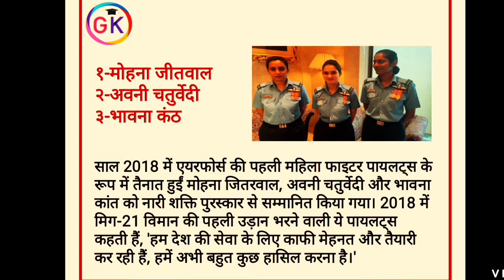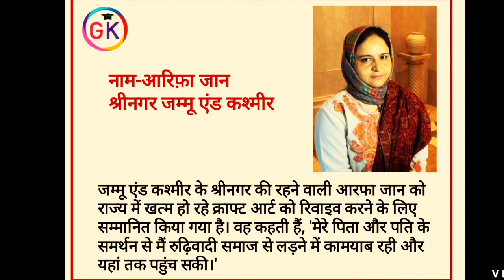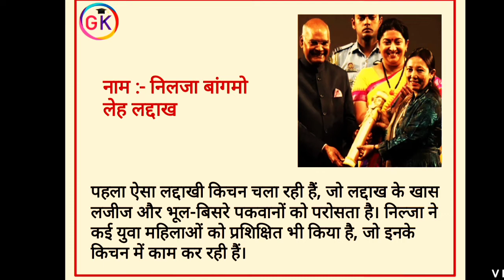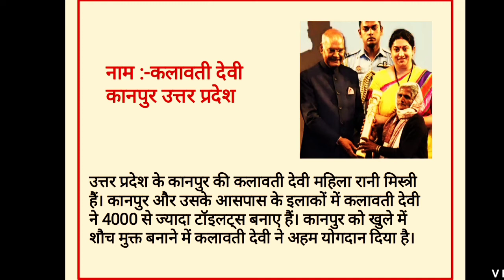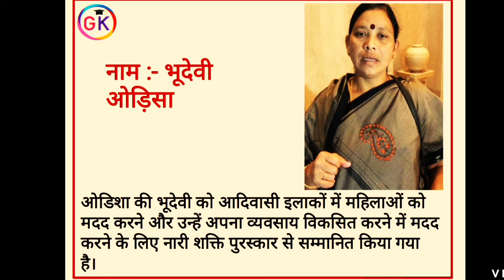नारी शक्ति पुरस्कार || 08 मार्च 2020 || Womens Day || GK Data || By Gaurav Shukla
🟢 नारीं शक्ति पुरस्कार क्या है?
🟢 नारी शक्ति पुरस्कार में कितनी धनराशि मिलती है?
🟢 किस किस को मिला नारी शक्ति पुरस्कार?
🟢 नारी पुरस्कार कब दिया जाता है?

और शेयर करना न भूलिए।
आप सभी लोगो का मेरे चैनल में आपका स्वागत और अभिनदंन करता हु।

 जितने भी महत्वपूर्ण टॉपिक होंगे उसपर बात होगी और रोजना का करेन्ट अफेयर्स होगा जिसका वीडियो रोज आएगा।

*अगर आप किसी भी एग्जाम की तैयारी कर रहे है और आपको स्टडी मटेरिअल नहीं मिल पा रही है तो आप घबराइए नहीं हमारा टेलीग्राम चैनल और यूट्यूब चैनल आज ही जॉइन कीजिये ..और ज्यादा से ज्यादा अपने मित्रों को ग्रुप से जोड़ें...*
ग्रुप 1-

ग्रुप 2-

ग्रुप 3-

ग्रुप 4-

और एडमिन जी का पोस्ट आपको दिल्ली बुलेटिन पर भी आपको देखने को मिलेगा👉👉👉👉

Pdf लेने के लिए telegram जॉइन करे।
टेलीग्राम की लिंक -
GK Data

!धन्यवाद!